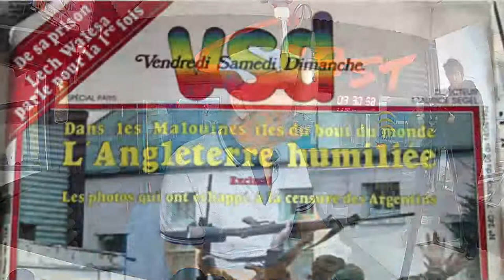RAFAEL WOLLMAN FOTOGRAFO ARGENTINO QUE CAPTURÓ EL DESEMBARCO EN MARLVINAS,EN DIALOGO CON HUGO MANZO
COAST 98.9